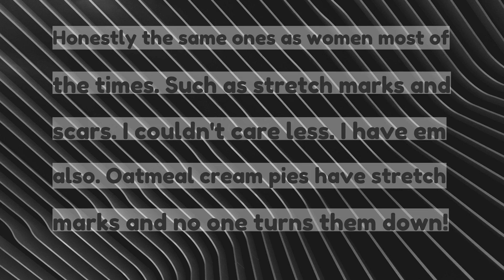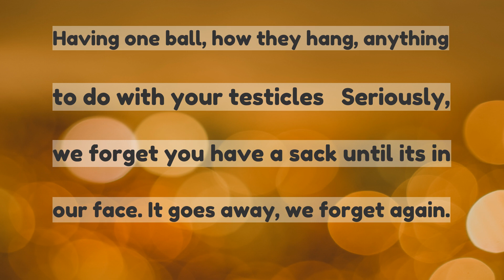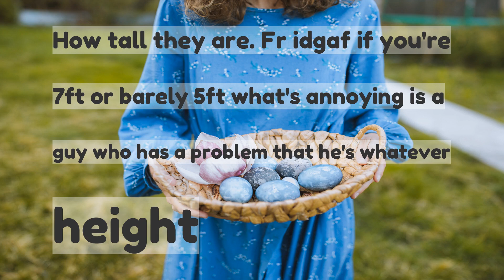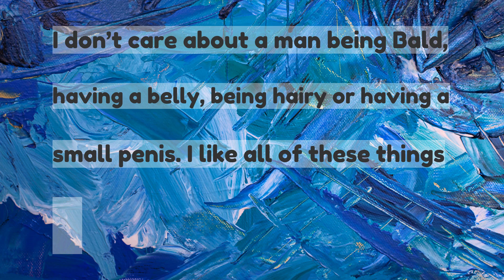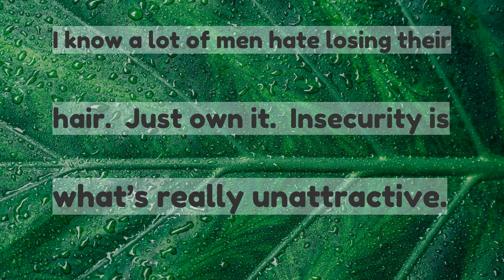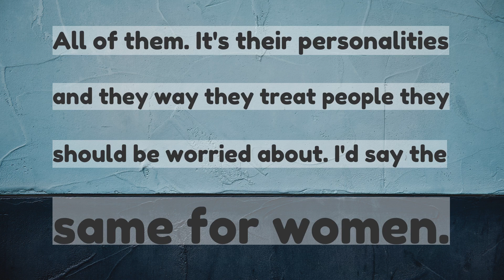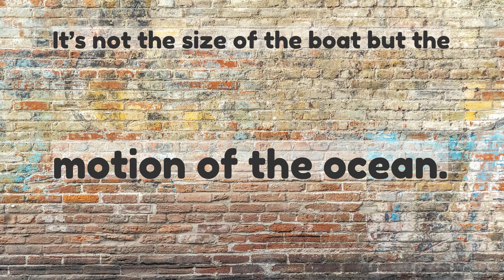Women of Reddit what common insecurities do men have about their bodies that women dont actually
Women of Reddit, what common insecurities do men have about their bodies that women don't actually care about?